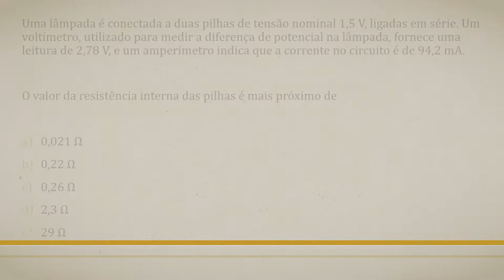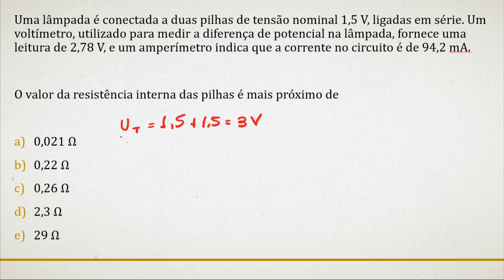ENEM 2017 (2ª Aplicação) - Ciências da Natureza - Física (Q.120 - Amarela)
Uma lâmpada é conectada a duas pilhas de tensão nominal 1,5 V, ligadas em série. Um voltímetro, utilizado para medir a diferença de potencial na lâmpada, fornece uma leitura de 2,78 V, e um amperímetro indica que a corrente no circuito é de 94,2 mA.

O valor da resistência interna das pilhas é mais próximo de

0,021 Ω
0,22 Ω
0,26 Ω
2,3 Ω
29 Ω